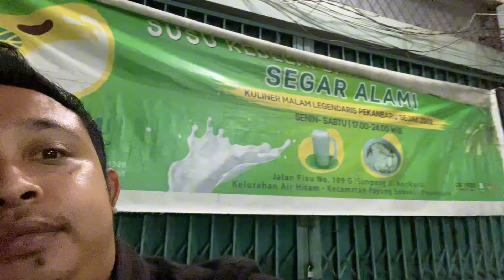JAJANAN MALAM DI PEKANBARU 2023 | OLAHAN KEDELAI DAN KEMBANG TAHU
Video adalah video kulineran malam di pekanbaru. Bagi kamu pecinta minuman hangat dan ingin mencoba kembang tahu silahkan datang bro, rekomended pokoknya rasanya unik. Buka sampai malam juga dan tempat parkirnya luas.